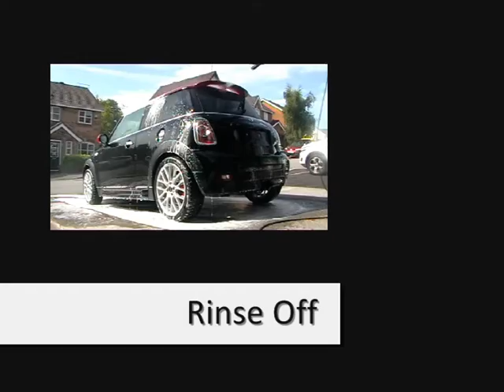Mini Cooper JCW Ultimate Snow Foam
Mini Cooper JCW Being Snow Foamed.